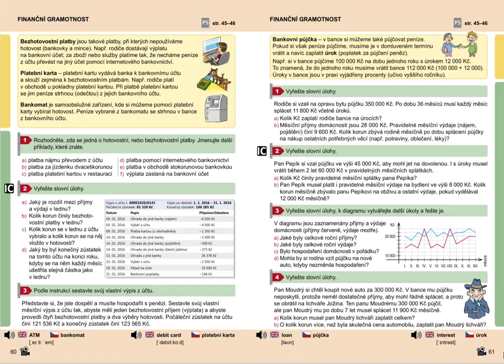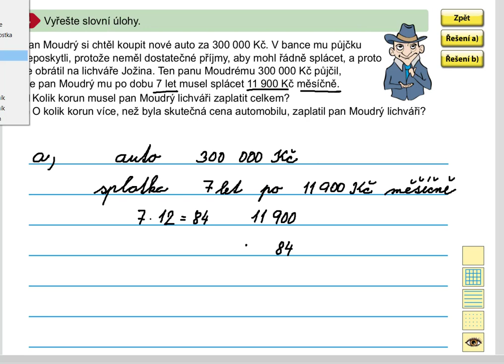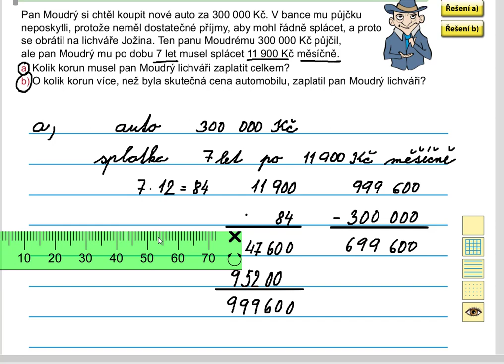Finanční gramotnost (slovní úlohy, 1. stupeň ZŠ), Mat. mat. pro 5.roč., 1. díl, str. 61, cv. 4